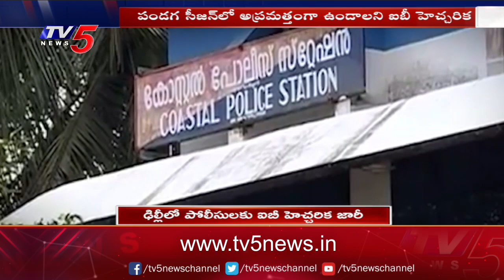ఢిల్లీలో పోలీసులకు ఐబీ హెచ్చరికలు జారీ | IB Alerts Delhi Police | TV5 News Digital